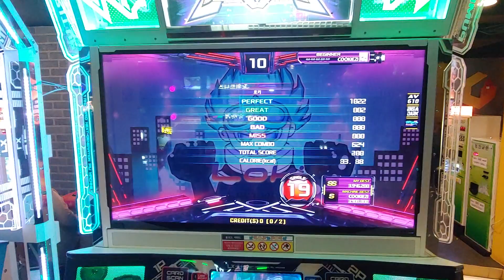PIU XX - Lo-ki S19 Gold S!!!